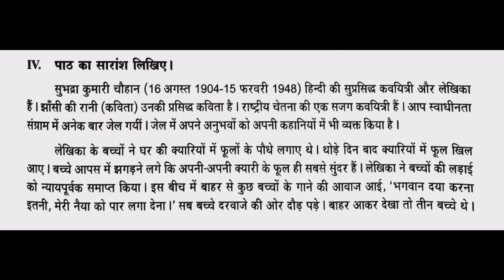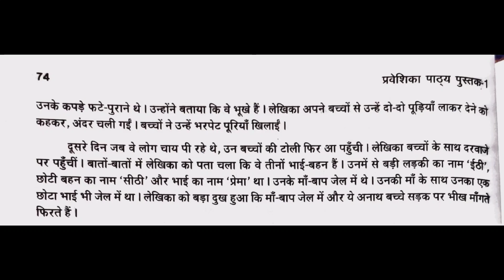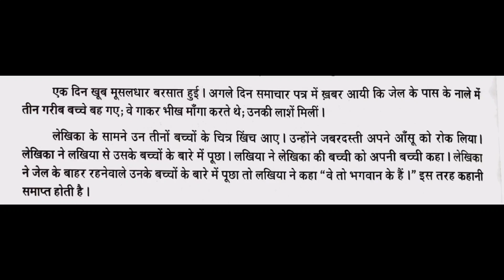Praveshika New Syllabus | Paper 1 | तीन बच्चे | Important Summary | Priya's Academy